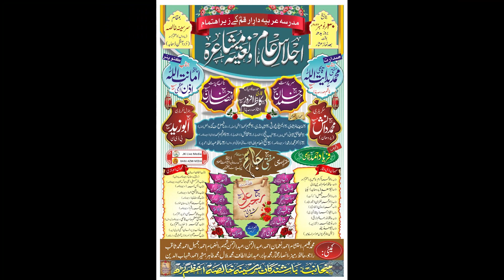Daniyal Abul Jais Ijlas e Aam Sarsena Khalsa Purwan Agan Dhaba Azamgarh UP JK Mushaira Media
Daniyal Abul Jais Ijlas e Aam Sarsena Khalsa Purwan Agan Dhaba Azamgarh  UP  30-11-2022
Nazim e Mushaira: Rajab Ali Sherwani
Sadarat: Mufti Mohd Hedayatullah Sb Qasmi
Convenor e Mushaira: Amanatullah Izn Azmi
Sarparst: Ahmad Khan Sb
Nayab Sarparast: Ansar Khan Sb
Secretary: Mohammad Danish Pradhan
nayab Secrecary: Abu Zaid BDC
Managed By: Madrsa Arabia Darul Arqam
Venue:  Sarsena Khalsa Agan Dhaba Azamgarh